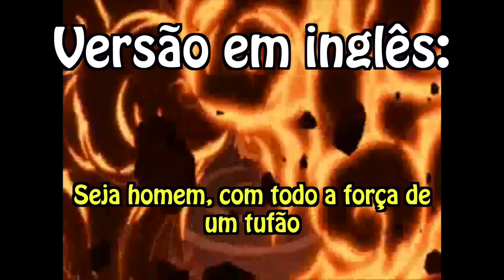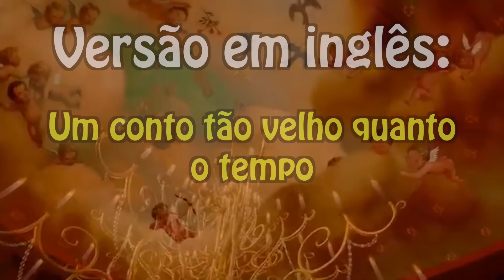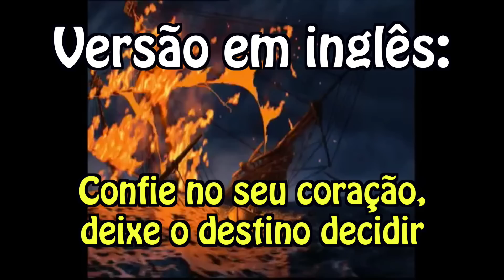MÚSICAS DOS DESENHOS! EUA vs. BR: Episódio 6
Vocês sabiam que as letras das músicas dos EUA são bem diferentes   nos desenhos? Chamei a Michelle e o Gavin para participar em mais um vídeo! Uma boa semana para todos!